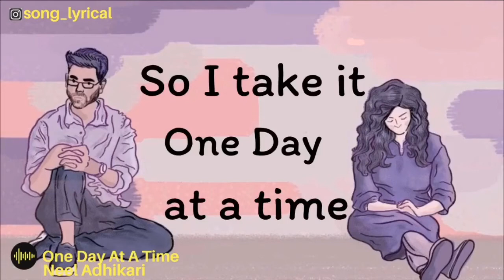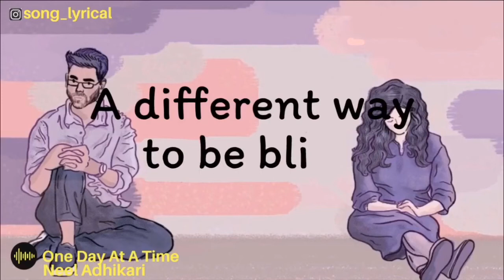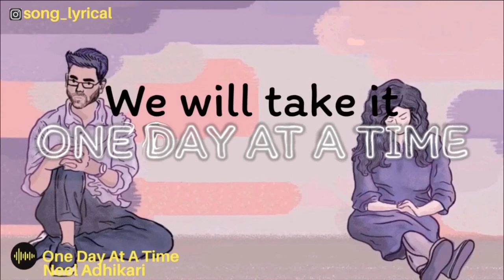One Day At A Time - Neel Adhikari | Lyrics Video | Little Things Season 3 OST Soundtrack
Little Things Season 3 Episode 1 ends with this amazing song
A cohabitating couple in their 20s navigates the ups and downs of work, modern-day relationships and finding themselves in contemporary Mumbai.